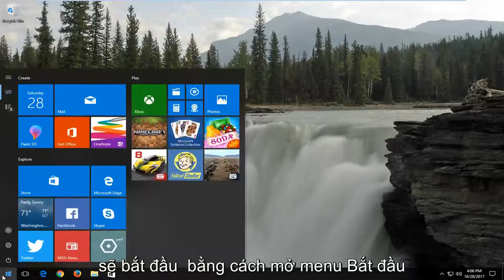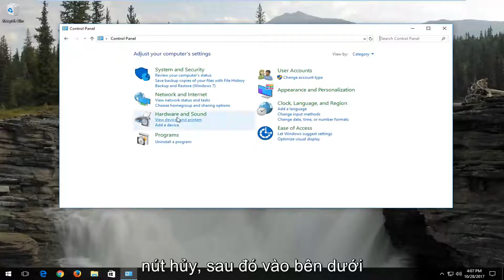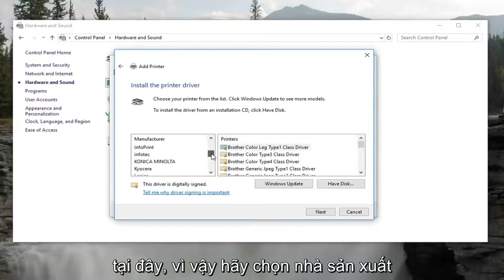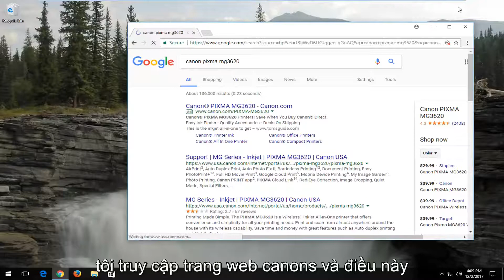Cách cài đặt trình điều khiển mới nhất cho máy in của bạn Windows 10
Cách cài đặt và cập nhật trình điều khiển máy in của bạn trong Windows 11/10/8/7

Cách cài đặt và cập nhật trình điều khiển máy in của bạn

Lái xe gây đau đầu cho rất nhiều người. Trình điều khiển lỗi thời hoặc bị hỏng có thể khiến PC của bạn hoạt động không ổn định và gặp sự cố. Trình điều khiển được cập nhật có thể chứa các bản sửa lỗi, cải thiện độ ổn định và thậm chí là các tính năng và khả năng mới. Khi nói đến máy in của bạn, bạn cần phải cập nhật trình điều khiển chủ yếu nếu bạn đang chạy phiên bản mới của hệ điều hành hoặc nếu bạn gặp sự cố in. Tôi sẽ sử dụng Windows để chỉ cho bạn cách tìm một máy in lỗi thời và tôi sẽ chỉ cho bạn cách tải xuống máy in đã cập nhật từ Trang web của nhà sản xuất bằng cách sử dụng HP.com làm ví dụ.

Windows sử dụng trình điều khiển để giao tiếp với các thiết bị phần cứng khác nhau được kết nối với máy tính của bạn, bao gồm cả máy in và máy quét. Các nhà sản xuất máy in cung cấp trình điều khiển cho sản phẩm của họ, nhưng cũng cập nhật trình điều khiển cũ hơn để tối ưu hóa chúng và thêm các tính năng mới. Để tải phiên bản mới nhất của trình điều khiển, khôi phục trình điều khiển về phiên bản cũ hơn hoặc thậm chí xóa trình điều khiển, bạn phải sử dụng tiện ích Trình quản lý Thiết bị. Đôi khi, quay lại trình điều khiển máy in giải quyết một số vấn đề do phiên bản trình điều khiển mới đưa vào.

Hướng dẫn này sẽ áp dụng cho máy tính, máy tính xách tay, máy tính để bàn và máy tính bảng chạy hệ điều hành Windows 11, Windows 10, Windows 8 / 8.1, Windows 7. Làm việc cho tất cả các nhà sản xuất máy tính lớn (Dell, HP, Acer, Asus, Toshiba, Lenovo, Samsung).